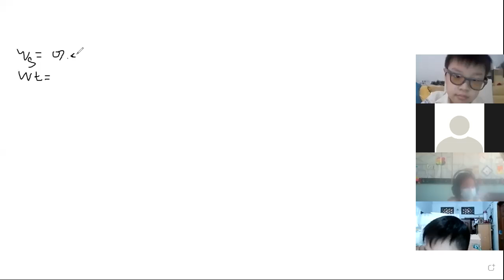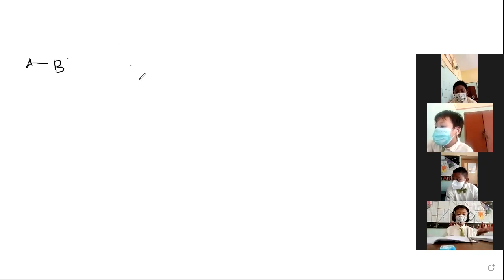Pembahasan JARAK KECEPATAN WAKTU (gembira belajar matematika kelas 5)